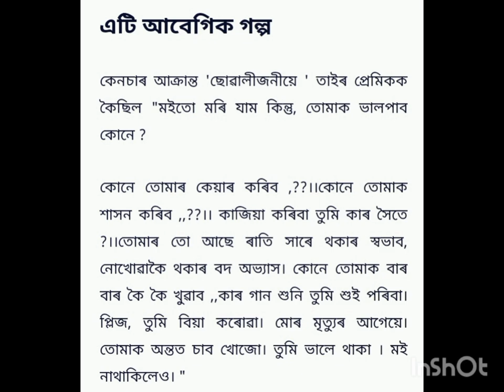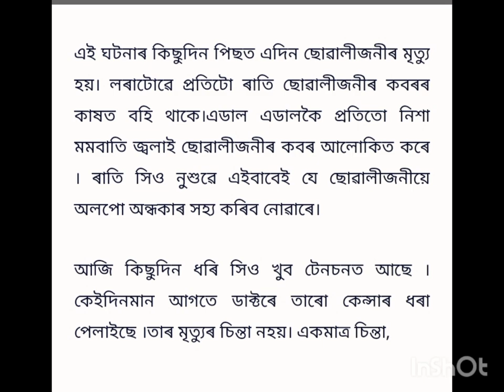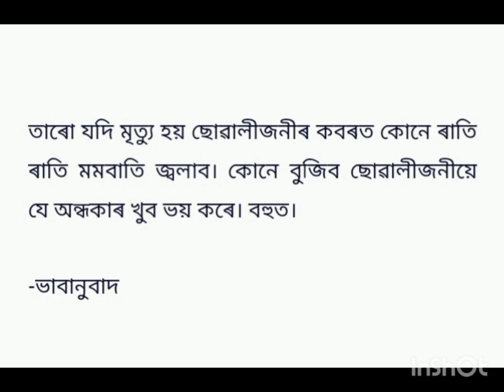কি যে নিষ্ঠুৰ নিয়তি 😭😭😭 ইমান ভাল পোৱা #pranamivlogs##